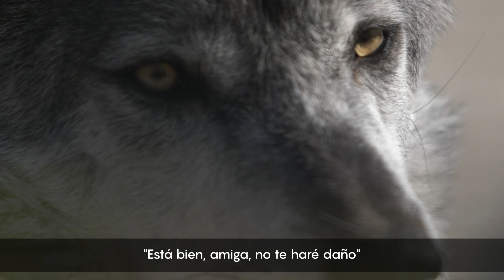Hombre Ayuda A Un Cachorro De Lobo Que Lloraba Y A Su Madre Moribunda,Luego Ocurre Algo Increible